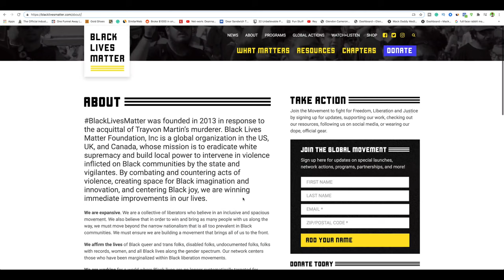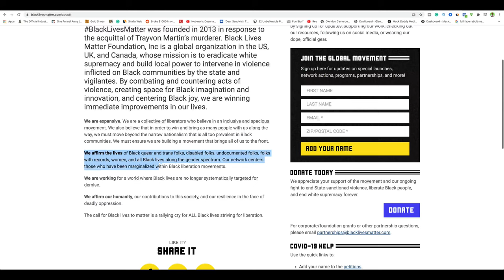Why I don't follow the BLM Doctrine most Heterosexual Black Men will Not!!!!